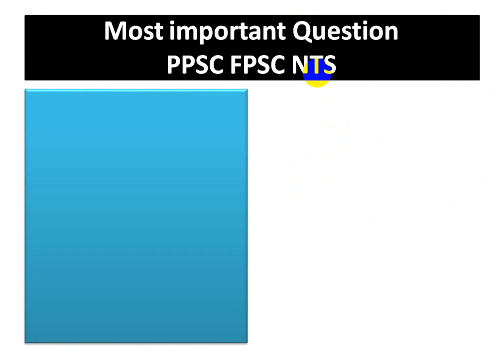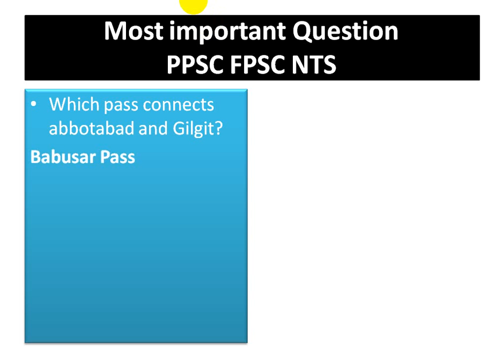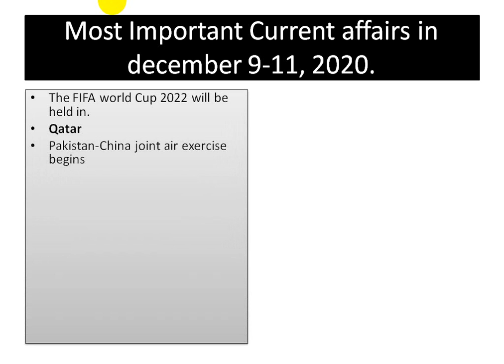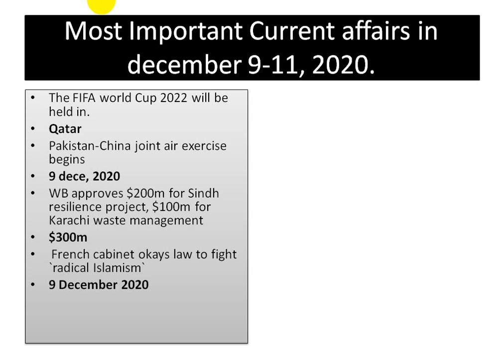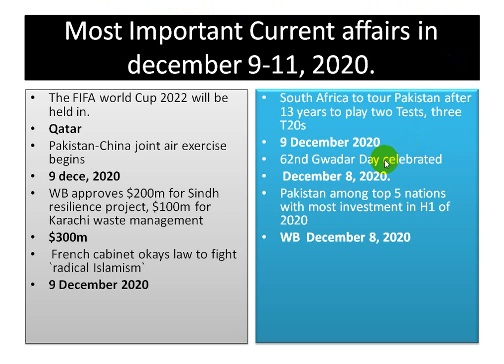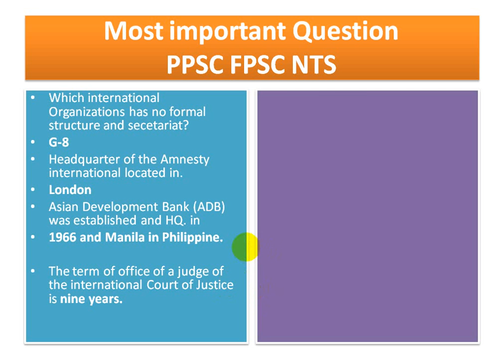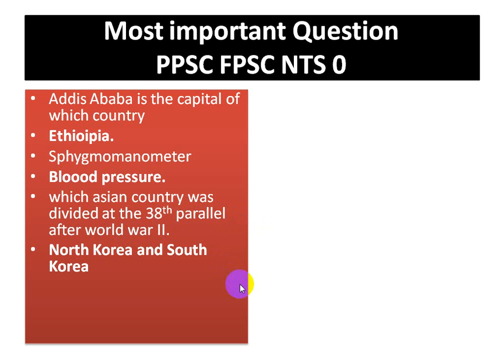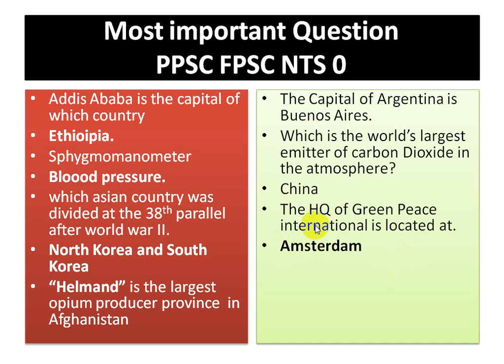Pakistan Current Affairs December 9-11, 2020 and PPSC FPSC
National and International Current Affairs and PPSC, NTS FPSC CTS OTS and other question